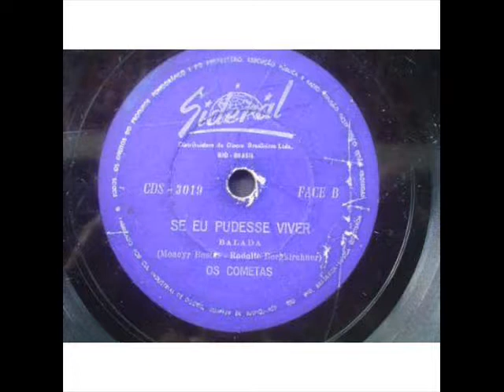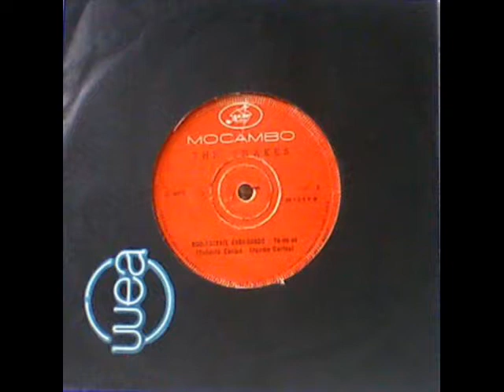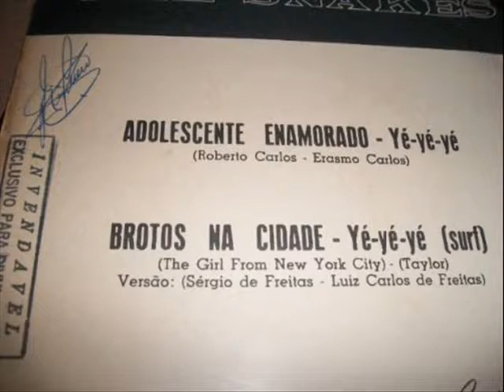um passeio por 1961 tempos aureos da musica brasielira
1961 foi um tempo aureo da nossa musica brasileira
com o surgimento de varios cantores que fazem sucesso ate' hoje